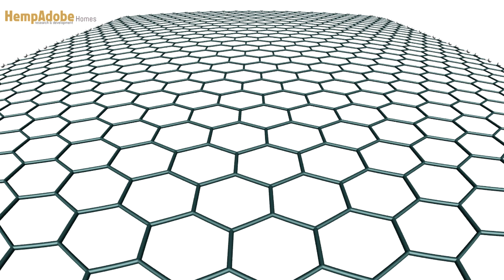Build Hemp Home - Kevin Hodge on building home with hemp and basalt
Build a Hemp Home and why a major component Kevin Hodge uses is Basalt. Why basalt is an amazing building material and what it means to the home owner.